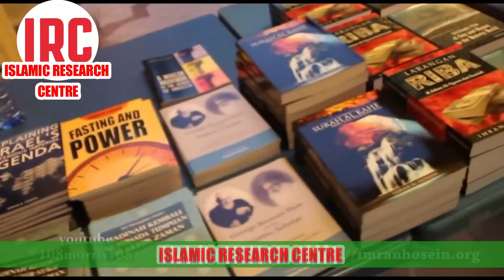Who is behind the RUSSIA-UKRAINE War || ENGLISH